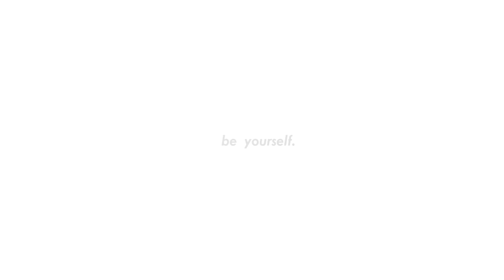Want A Video From Me? | V4AC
It's the the final year for V4AC, and because I've always seen it around but have never actually taken part in it, I thought it'd be great to give it a go this year!

The promo was made by the amazing SunnyVids! :D

BIDDING CLOSES JULY 10TH